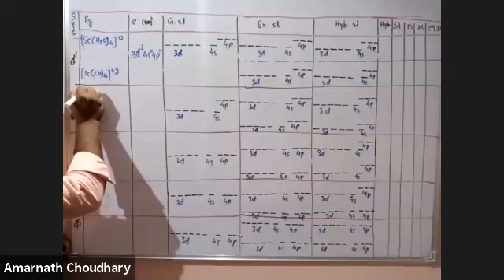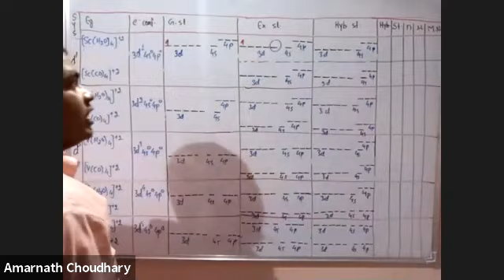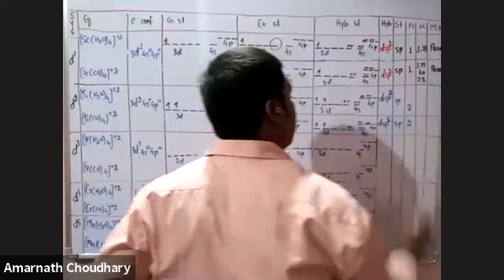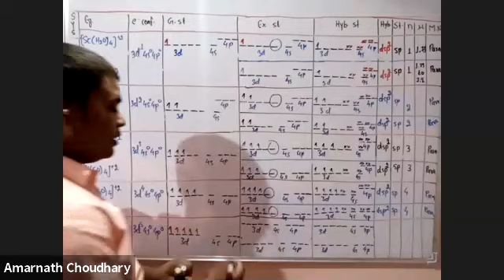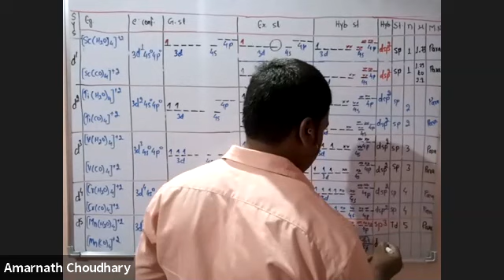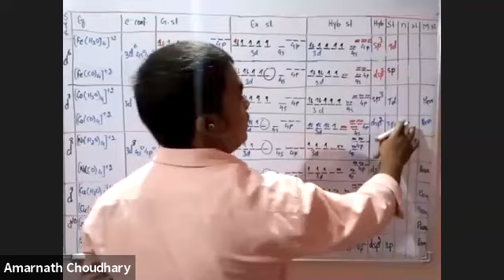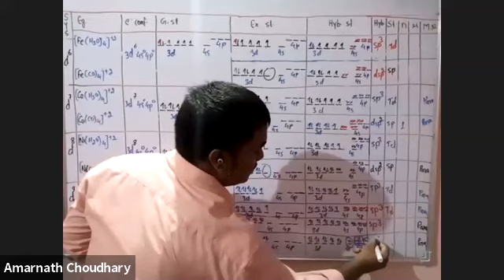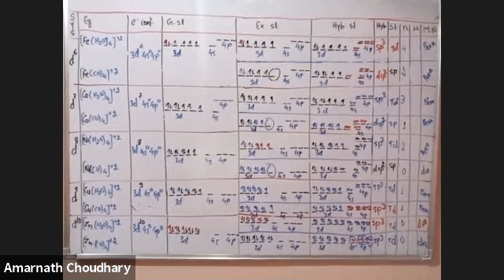L-12 Structure of 4 C.No. Containing Co-ordination complex-2(Co-ordination complex)